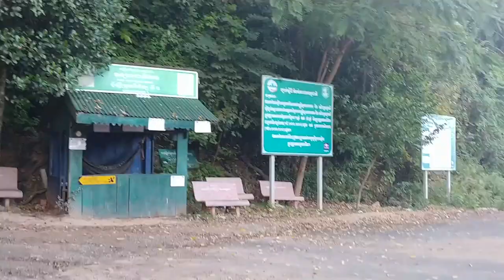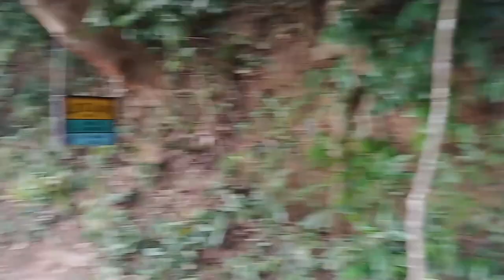Couple Trip at Kep Province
Vlogs & Travel.
The main aim of creating "Men Kithyara" channel is to show you beautiful views of the world is by taking you on a journey with amazing nature scenery and nice relaxing views.

I hope you enjoy. "Men Kithyara" channel